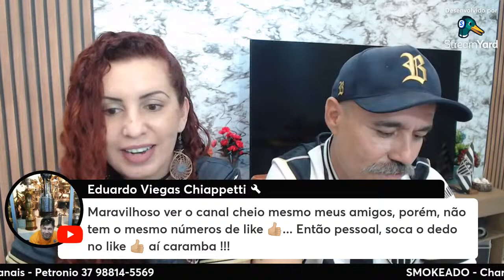🔴⚽️ DIÁRIO DE UM CASAL TORCEDOR 🔴⚽️ NOVO COMANDANTE: GABRIEL MILITO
Diário de um casal torcedor - bate-papo descontraído com André Cantini sobre o futebol 2024.

🔴 ATELIÊ DA LU - (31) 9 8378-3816 - ARTESANATOS EM GESSO PINTADOS A MÃO

🔴 PROJETO SUPERAR SABARÁ - O projeto tem como objetivo resgatar crianças e adolescentes, em situação de vulnerabilidade social, por meio de atividades esportivas (futsal e taekwondo), palestras e lazer, no sentido de contribuir na formação cidadã dos participantes e seus familiares.
AJUDE O PROJETO:  Evanézio Miranda 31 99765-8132